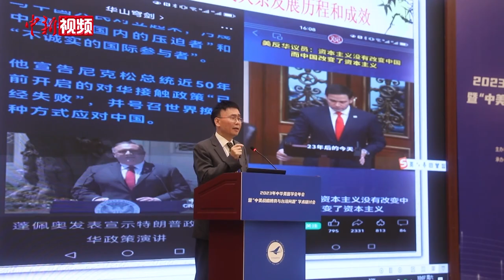专家学者研讨“中美博弈与台湾问题”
为期两天的2023年中华美国学会年会暨“中美战略博弈与台湾问题”学术研讨会5月20日至21日在福建厦门举行。来自北京大学、清华大学、中国人民大学、厦门大学和中国国际问题研究院等数十所高校及研究机构的近200位专家学者与会，围绕当前中美关系与台海局势展开深入研讨。
与会专家学者表示，中美关系是世界百年未有之大变局中举足轻重的部分，而台湾问题事关中国主权和领土完整。在美国不断加强对华战略竞争的背景下，解决台湾问题面临着愈发复杂的安全环境。